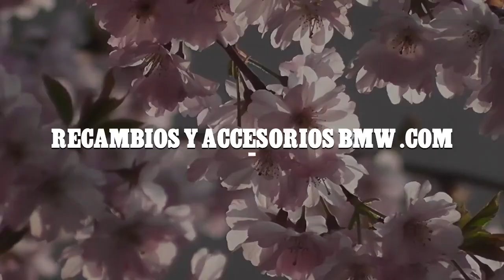Difusor Trasero BMW E82 / E87 / E88 M1 Carbono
¡Potencia tu BMW con nuestro Difusor Trasero BMW E82 / E87 / E88 M1 Carbono! 💥 Transforma tu coche con estilo y rendimiento por solo €675.82. ¡No te pierdas esta oferta!